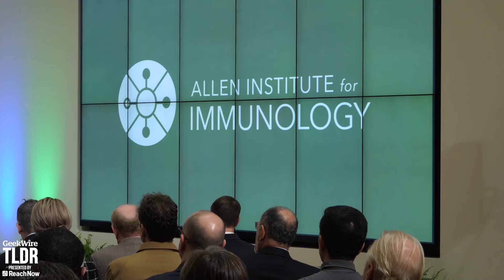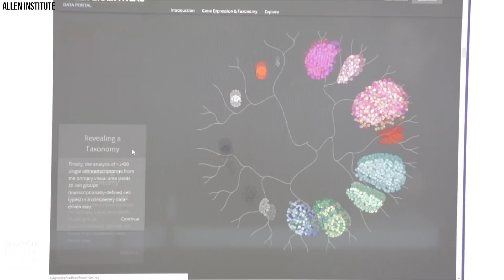Allen Institute launches new immunology division with $125M from Paul Allen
Billionaire philanthropist Paul Allen died two months ago, but before he passed away, he passed along a $125 million commitment to a new research frontier: the Allen Institute for Immunology.

Featured Story:
Allen Institute launches new immunology division with $125M from its late founder

TLDR is GeekWire’s news show on tech, business, startups and other geekiness. Hosted by Starla Sampaco.